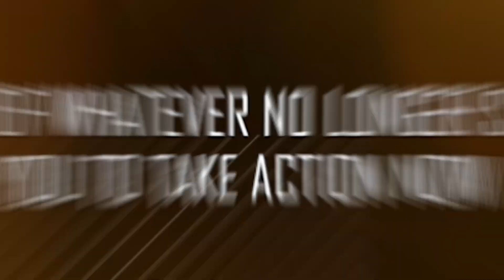Unlock Your Unyielding Potential | Get Rooted Radio with Erica Gifford Mills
Unlock the unyielding potential within you by prioritizing your emotional health and confidence through the transformative practice of EFT Tapping.  Join Erica Gifford Mills and her guest, Andrea Hunt, as they discuss the benefits of EFT Tapping.

Start by managing stress, worries, and fears, laying the foundation for conquering negative self-talk and dismantling imposter syndrome. This powerful journey empowers you to overcome internal barriers, paving the way for unparalleled personal growth and success. Don't miss this informative and transformative episode.